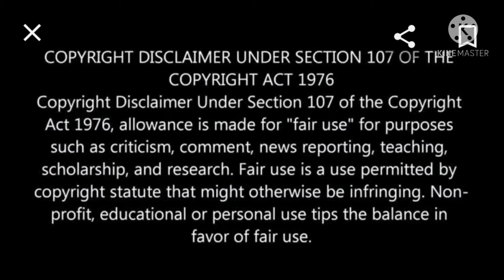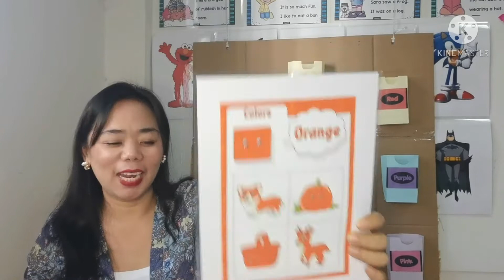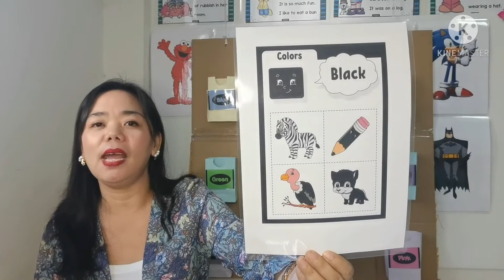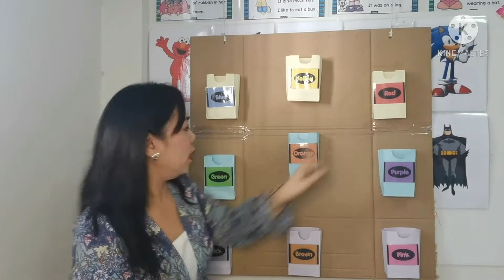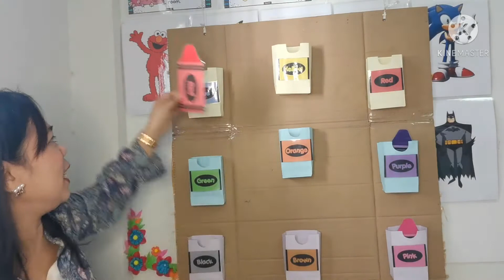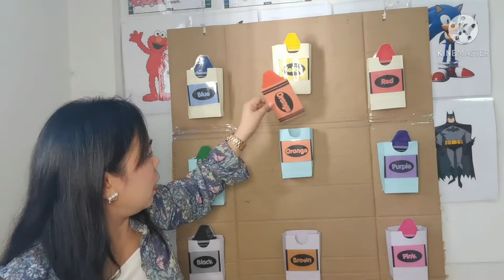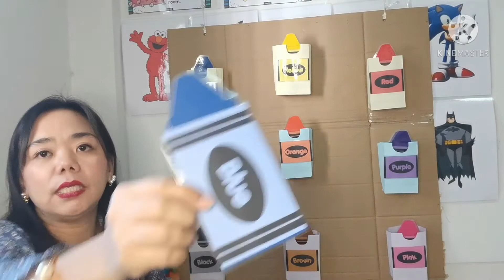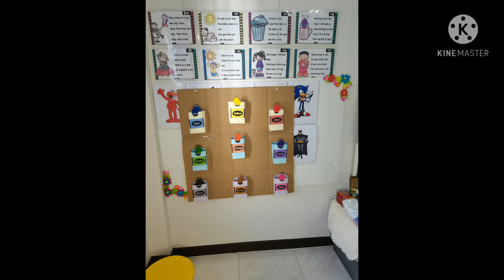11.00 น. : 4 มิ.ย. 64 Kinder 2 - English Day 4 Week 3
Kinder 2 - English Day 4 Week 3
Teacher Grace